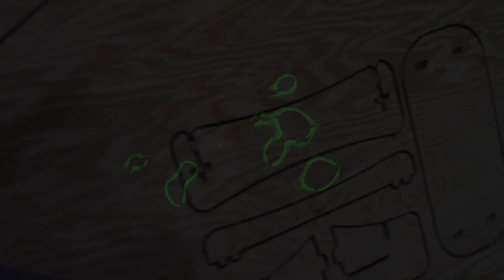Plywood Boat - Easy Build - Part 3 of 3 /Series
This is a plywood boat I'm putting together to be my go to fishing boat.

Epoxy Basics - by Russell Brown

I wanted a canoe that is stable enough to stand and sit in for fishing. Plywood boats are amazing. They are pretty easy to build using the stitch and weld method.

The Water Rat (I got the name wrong in the video)

My tools:
Dewalt 12v Reciprocating Saw

Dewalt Bluetooth Speaker (I love this thing)
Dewalt 12v Screwdriver
Dewalt 20V Orbital Sander